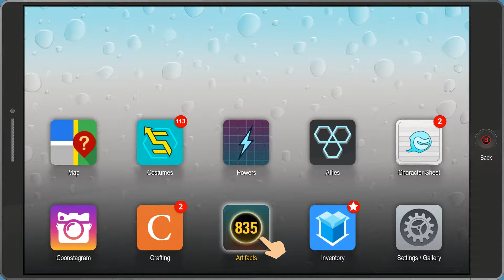Let's Play - South Park: Fractured But Whole - 66 - Saving Karen McCormick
My playthrough of the 2d adult cartoon game: South Park: Fractured But Whole From Dusk til Casa Bonita DLC.